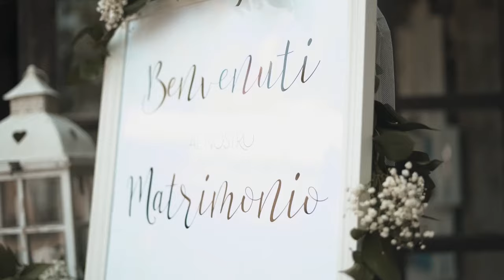Irene & Nicola - Castello Formentini